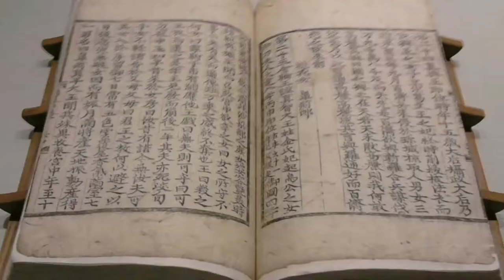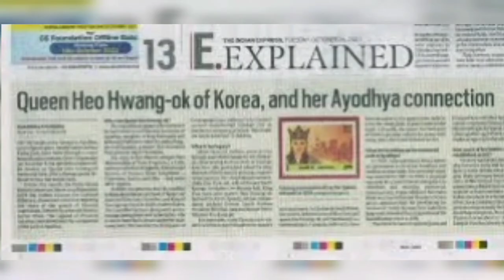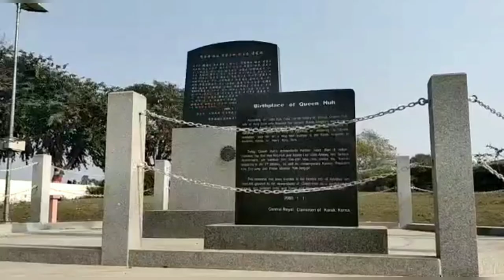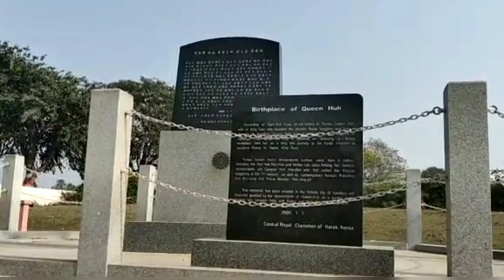THE LEGEND OF QUEEN HEO HWANG OK THE INDIAN PRINCESS WHO BECAME THE QUEEN OF KOREA - IN MALAYALAM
The legend of Queen Heo Hwang-ok, the Indian princess who became the queen of Korea. Heo Hwang-ok, also known as Suriratna  was a Queen mentioned in Samguk Yusa, a 13th-century Korean chronicle. According to Samguk Yusa she became the wife of King Suro of Geumgwan Gaya at the age of 16, after having arrived by boat from a distant kingdom called "Ayuta" making her the first Queen of Geumgwan Gaya. More than six million present day Koreans, especially from Gimhae Kim, Heo and Lee (Yi) clans, trace their lineage to the legendary Queen as the direct descendants of her 12 children with King Suro. Her native kingdom is believed to be located in Ayodhya, in India. There is a tomb in Gimhae, South Korea, that is believed to be hers, and a memorial in Ayodhya, India.

This channel or we do not claim any rights over the video clips and music used in this video and are for informative and fair purpose only.